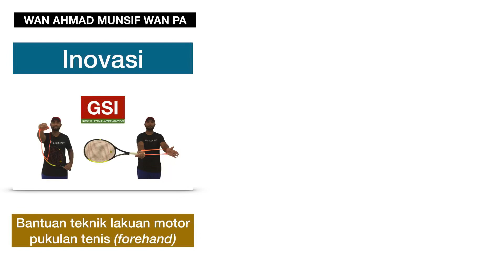Genius Strap Intervention (GSI)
This innovation was created in order to help new tennis player or current tennis player to improve their forehand technique.

This innovation have been awarded a silver medal in Eduinnovation 2020, organized by The Faculty of Education, Universiti Kebangsaan Malaysia.